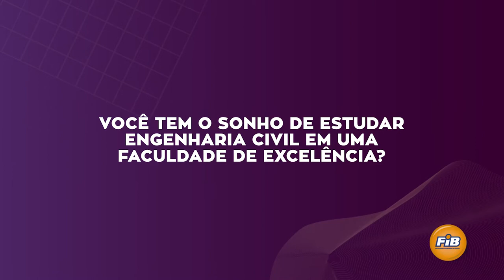ENGENHARIA CIVIL É NA FIB!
Você tem o sonho de estudar Engenharia Civil em uma faculdade de excelência?

Então o seu lugar é aqui na FIB!
Conheça alguns dos diferenciais do curso:
- Ampla área de atuação
- Professores titulados com experiência acadêmica e de mercado
- Estágio dentro da instituição
- O curso oferece visitas técnicas aos alunos já no primeiro ano.